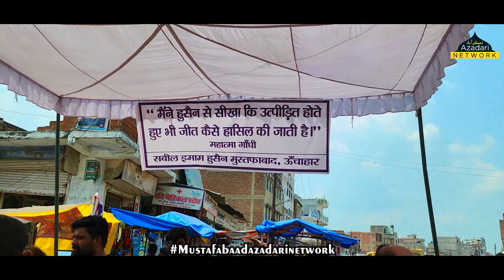Sabeele Imam Hussain Alaihissalam 9 Muharram 2023 Mustafabaad Unchahaar Lucknow Allahabaad Highway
Maine Hussain Se Seekha Ki Uttpidit Hote Huye Bhi Jeet Kaise Hasil Ki Jati Hai
Mahatma Gandhi
Sabeel Imam Hussain Alaihissalam Mustafabaad Unchahaar
9 Muharram 2023 ko Lucknow Allahabaad Highway par Tanzeem-e-Haideri Mustafabaad Unchahaar ke Naujawano Wa Momneen-e-Mustafabaad ki janib se Sabeel Imam Hussain Alaihissalam ka ehtemaam kiya gaya ye Sabeel pehle Tanzeeme Haidari Mustafabaad ke Naujawan aur Momneen-e-Mustafabaad ki janib se kharauli road par sthit Chowk Imam Hussain Alaihissalam par kai varsho se hoti aa rahi hai lekin iss baar iss Sabeel ko Lucknow Allahabaad Highway par kiya gaya Sabeel Imam Hussain Alaihissalam bahut hi kamyaab rahi iss Sabeel ki khaas baat ye thi ki Vishwavikhyaat Senior Journalist Janab Saeed Naqvi Sahab iss sabeel me Maujood rahe aur logo ki sewa karte rahe Janab Saeed Naqvi Sahab har saal Muharram ke mauke par apne watan Mustafabaad aate hai Tanzeeme Haidari Mustafabaad ke pramukh Tabish Haider ne bataya ki Sabeel me Unchahaar Town Area ke Navnirwachit Chairman Shri Krishnchand Jaiswal (tillu) bhai ne Unchahaar Town Area ki taraf se apna yogdaan diya aur sabeel me kaafi samay tak maujood bhi rahe Mustafabaad Unchahaar Qasbe ke tamam Naujawano ne sabeel me badh chadhkar hissa liya aur sabhi ne apne apne kamo ko bahut hi mehnat se pura kiya ham sabhi log Sabeel me Shamil huye sabhi logo ka Shukriya adaa karte hai